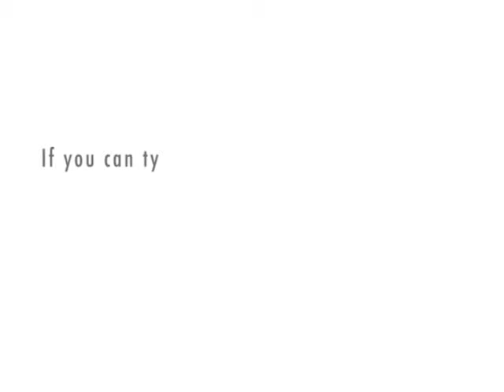Groove Section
Introducing Brody Chandler World Tour 2009